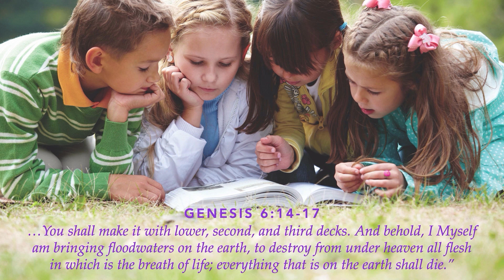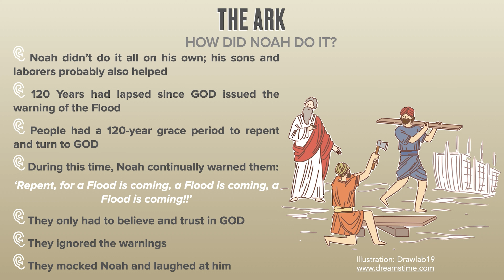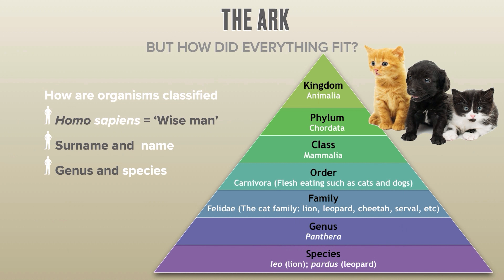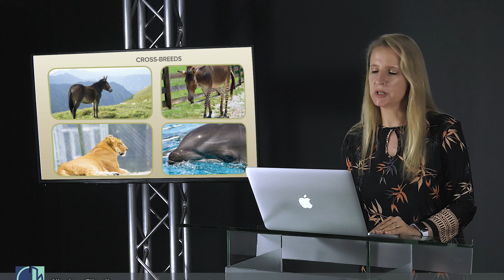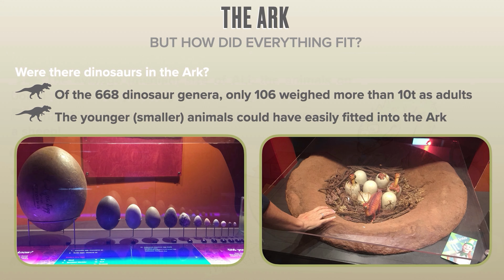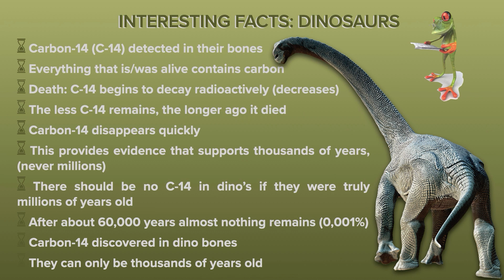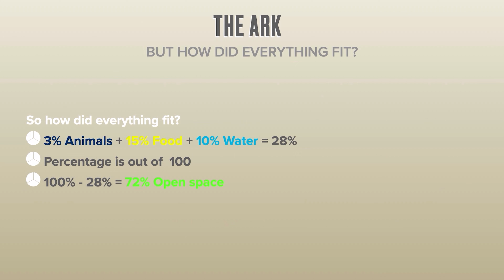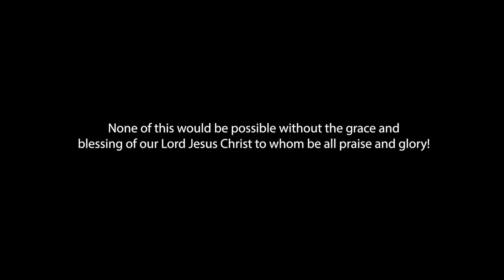2c. Nicolene Filmalter - Destruction: The Ark - Creation to Re-Creation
This episode is very interesting because we are going to learn more about the Ark. How big was it really and how on earth did everything fit in there? Could there possibly have been dinosaurs on the Ark? What about food and water? Come and learn everything and more in this extremely interesting episode.

Links
For book orders and to download a free copy of the Questions and Answers Resource for Educators, please visit my webpage and select ‘Buy’ or ‘Download’.

For DVD orders (2 free per client) as well as book orders, visit Clash of Minds’ webpage and select the ‘Order’ tab. The series can also be downloaded for free by selecting the ‘Download’ tab.